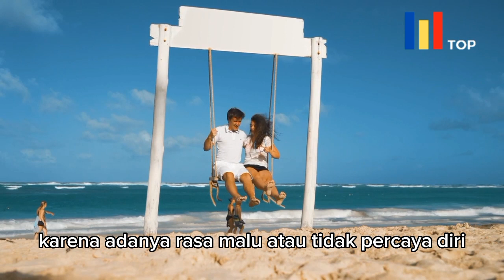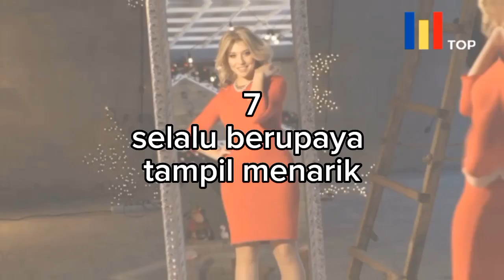Bukti Jelas Wanita Jatuh Cinta Diam Diam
Dari gaya bicara dan perilaku sehari-hari, dapat terlihat apakah seorang wanita menyukai seorang pria secara diam diam. Wanita tersebut cenderung tidak akan secara terbuka mengungkapkan perasaannya kepada pria yang diinginkannya, karena adanya rasa malu atau tidak percaya diri. Oleh karena itu, penting untuk memperhatikan tanda-tanda kecil yang diberikan oleh wanita pada pria yang disukainya. Banyak orang menganggap bahwa memahami perasaan seorang wanita lebih sulit daripada mempelajari pelajaran apapun. Oleh karena itu, sangat penting untuk mengamati dengan seksama tanda-tanda yang diberikan oleh wanita pada pria yang disukainya, karena tidak jarang wanita yang terlihat cuek atau biasa-biasa saja, diam-diam memiliki perasaan terhadap lawan jenisnya. Berikut adalah beberapa tanda yang dapat menunjukkan bahwa seorang wanita menyukai seorang pria secara diam-diam.